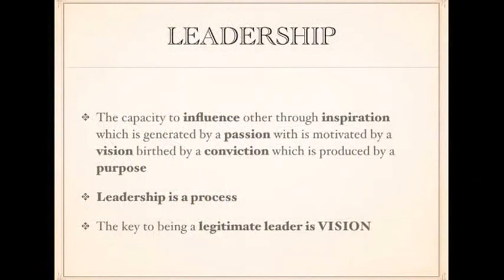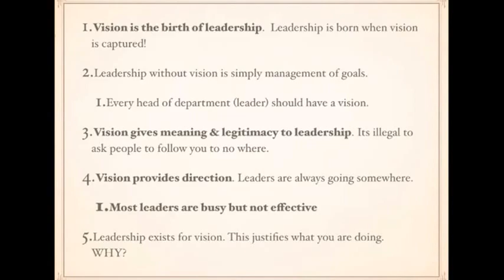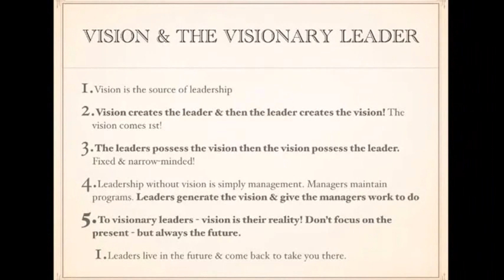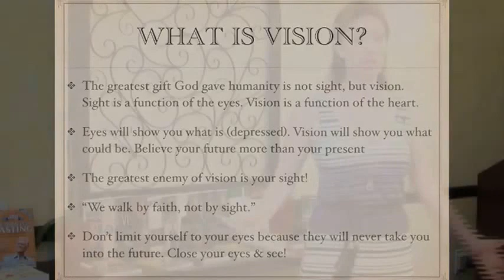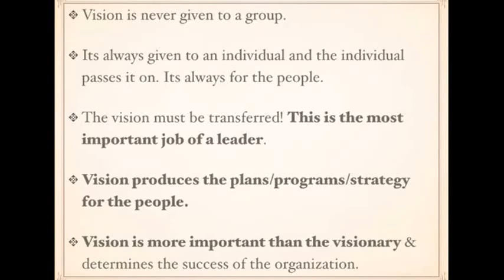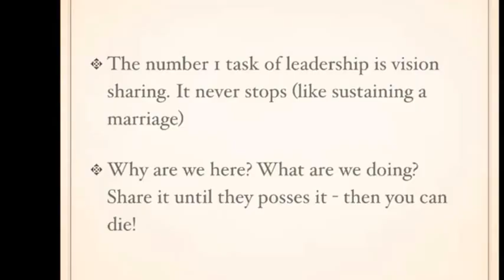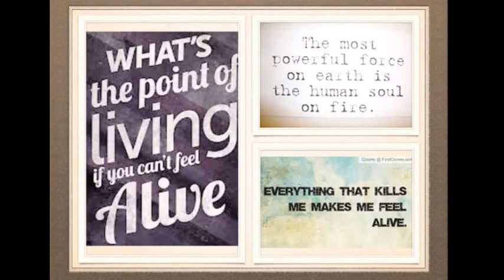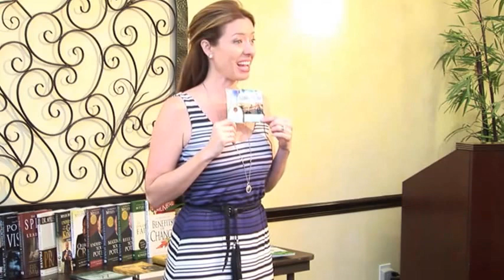The Key to Leadership Success: Vision - Trista Sue 4/13/14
Vision gives legitimacy to the power of a leader, organization or nation. Without it most people are busy with many activities but not productive and causing you to waste time, money and resources.        with the Ustream Mobile App